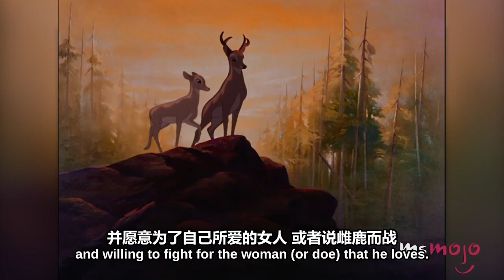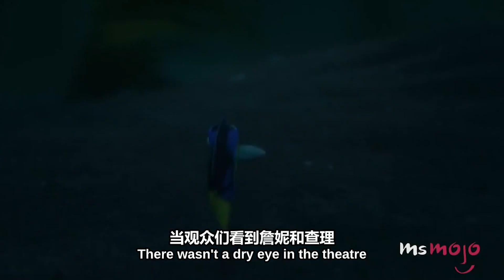【WatchMojo中文】10大最有爱的迪士尼动物情侣 | 非看不可的温暖恋爱教程！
欢迎来到WatchMojo中文频道，今天我们将盘点10大最有爱的迪士尼动物情侣 | Top 10 Disney Animal Couples

WatchMojo中文频道每周都会用中文发布最新音乐、电视、电影和视频游戏10大事件。马上订阅观赏流行文化、名人、电影、音乐、电视、视频游戏、政治、新闻、漫画和超级英雄等精彩视频，【WatchMojo中文】绝对是您在流行文化排名上值得信赖的权威！